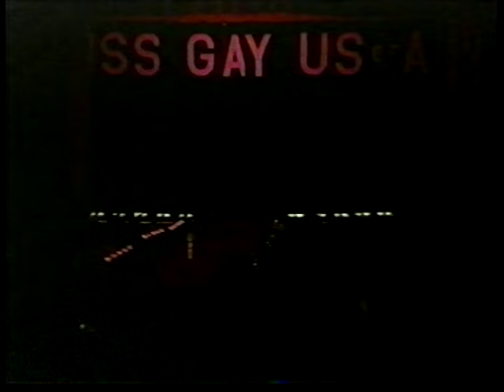Tamisha Iman @ Miss Gay USofA 1999 in talent competition w/Tanisha Iman cameo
If you would like to sponsor my channel to show your appreciation, you can through any one of my cash apps.  I don't charge a subscription, so all my videos are free to watch anytime, anywhere.   Thank you so much for your support.